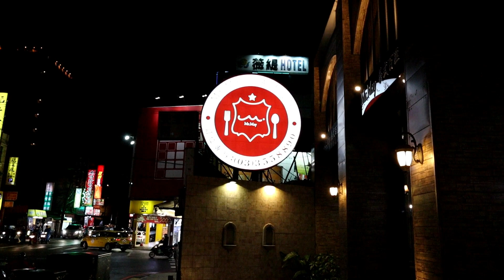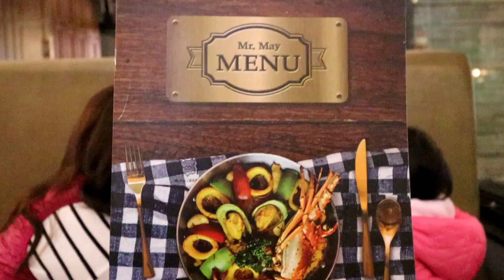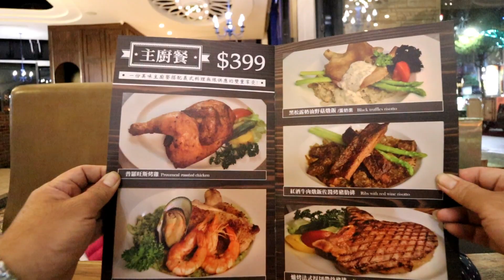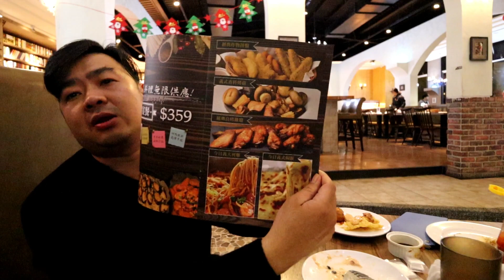MAKAN SEPUASNYA STEAK&PIZZA TAIWAN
Chanelku seputar TAIWAN,TEMPAT WISATA,MAKANAN,DAN KEHIDUPAN DITAIWAN,SEMOGA BERMANFAAT YA.